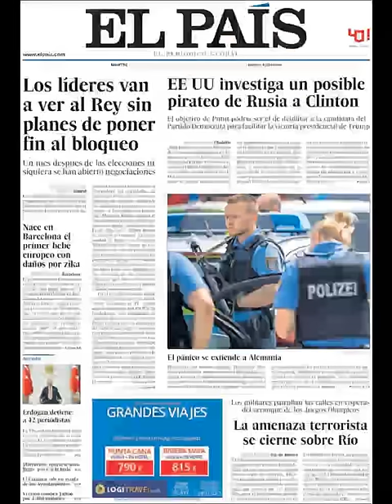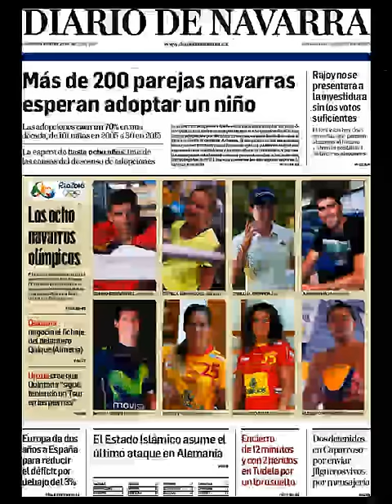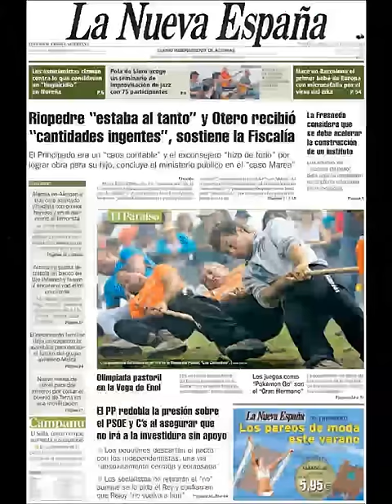Noticias Martes 26 Julio 2016 Principales Titulares Portadas Diarios Periódicos España Spain News